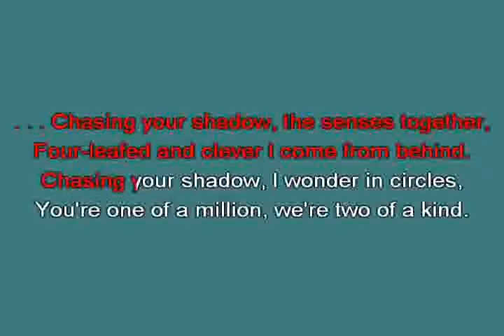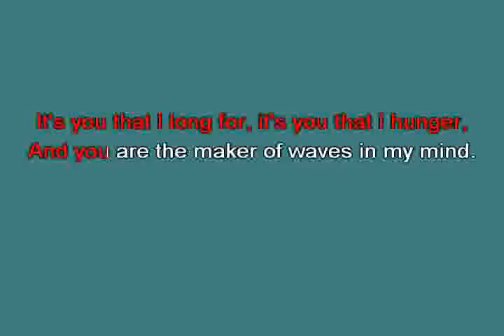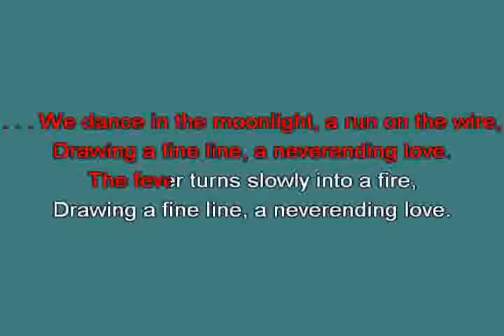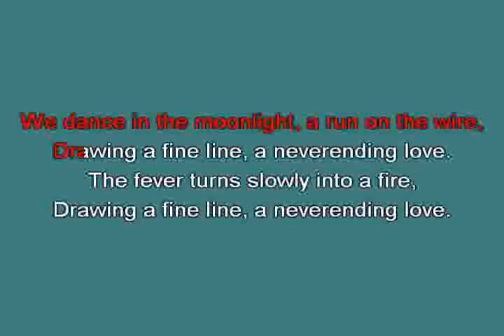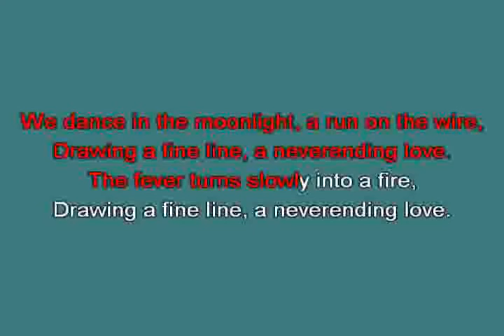Neverending love Roxette [karaoke]